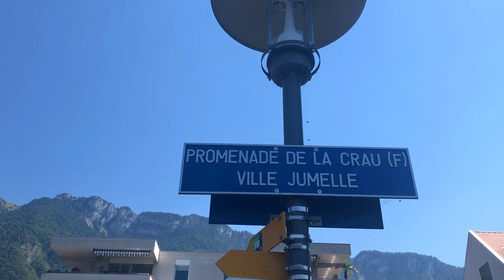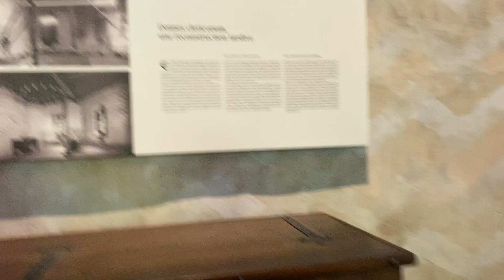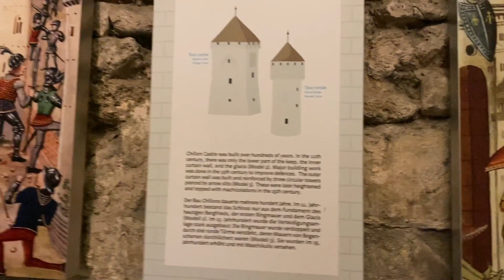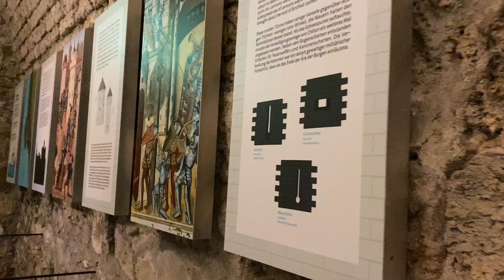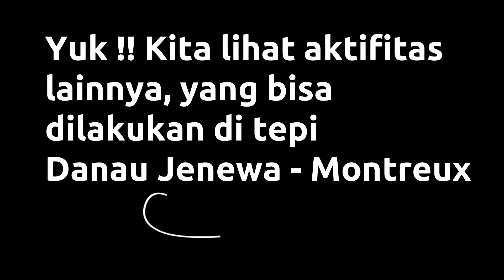Jalan-jalan di Montreux, dari Chateau de Chillon Sampai Patung Freddie Mercury di Tepi Danau Genewa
Ada kisah kelam dibalik megahya Kastil Chillon, dimana di dalam kastil tersebut ada sebuah penjara dari bebatuan yang menyembut keluar. Bagaimana ceritanya xuk kita tonton sama.sama videonya.

Oya, selain ada dongengnya ada juga loh aktifitas yang bisa dilakukan di tepi danau Jenewa ini.

dipinggir danau jenewa